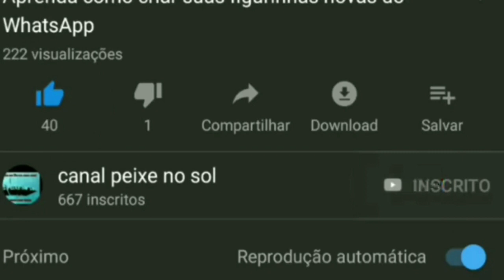Tanque escavado para criação de peixes sem gastar muito.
Nesse vídeo mostro uma técnica de construção de tanque escavado sem usar ferros ou grandes estruturas.

Link do canal do China fish;